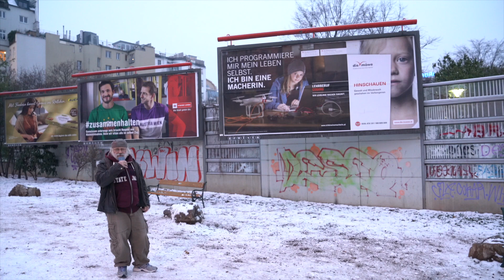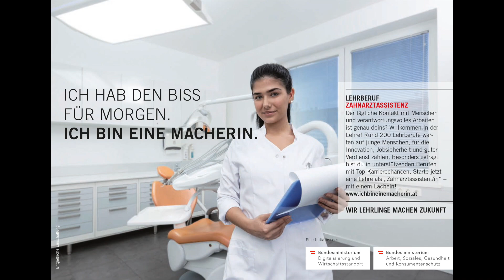Werbekampagnen fotografieren | Fotografieren lernen mit Arnd Ötting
Heute zeige ich euch mal ein paar meine Werbekampagnen, die ich kürzlich fotografiert habe. Mit dabei unter anderem die Wiener Linien, die Post, die Österreichische Ski-Springer Nationalmannschaft für die Kronen Zeitung, Wiener Wohnpartner, Bundesministerium…

Wenn ihr noch einmal eine kleine Gedankenstütze zum Thema Licht braucht (weil im Video erwähnt), dann schaut euch doch gerne meine Videos über Licht an.

Mir hat's wie immer super viel Spaß gemacht!

Für diese Woche war's das auch schon wieder!

euer Arnd Ötting

Wie lerne ich zu fotografieren wie ein Profi?

Für die Aufnahme dieses Videos, habe ich folgendes Equipment* verwendet:

Kamera 1
Sony Alpha 7M3 E-Mount
Sony SEL-2470GM G Master
Sony SEL-70200GM G Master

Kamera 2
Canon EOS 5d Mark IV
Canon EF 24-70mm f/2.8L II USM
Canon Objektiv EF 24-105mm 1:4L IS II USM
Canon EF 70-200 mm 1:2,8 L IS II USM

Audio
ZOOM H4nPro Handy Recorder
Rode smartLav+

Stativ
Manfrotto MVH502AH Pro Fluid Video Neiger
Manfrotto MT055CXPRO4 055 Carbon Stativ